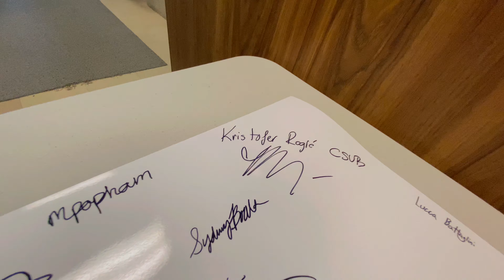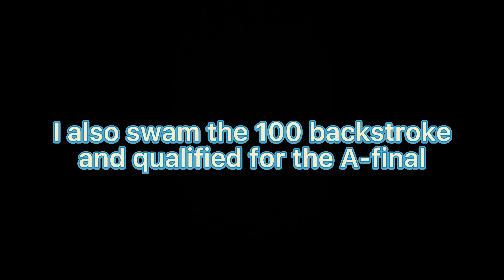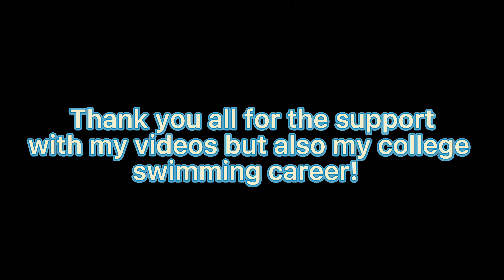Qualifying for World Championships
TYR Pro Swim Series in San Antonio, Texas